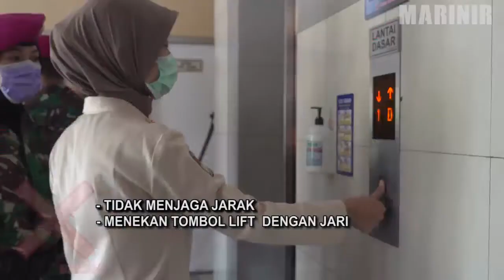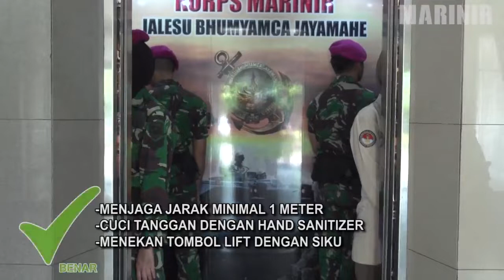CARA MENGGUNAKAN LIFT